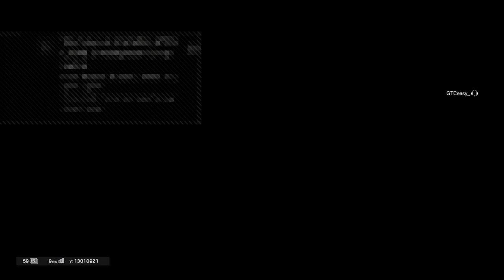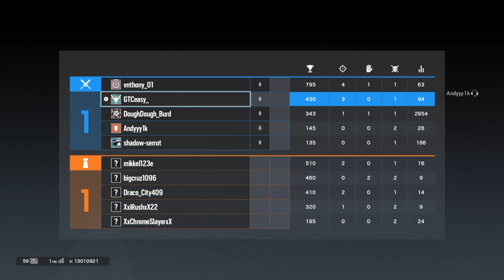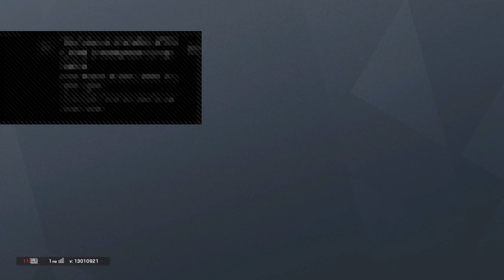BURNT HORIZON-GTCeasy_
RAINBOW SIX SIEGE CON Dynamic